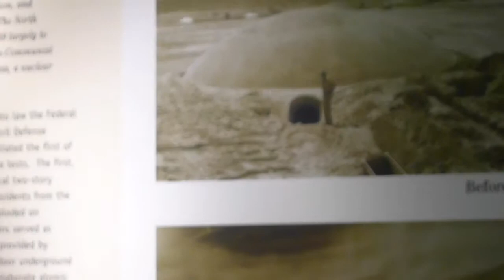Cozy Home Nuclear Shelter Arrangement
Note the JC Penney poster on the wall.  It shows before and after effects on 50 mannikins exposed to a nuclear blast.  The mannikins were displayed in their stores.  The damage appears to be primarily singed clothing (by JC Penney, of course) and some with minor "injuries."  Also, check out the home bomb shelter before and after nuclear blast.  Hiding in the basement with a few cans of provisions is going to help you survive?